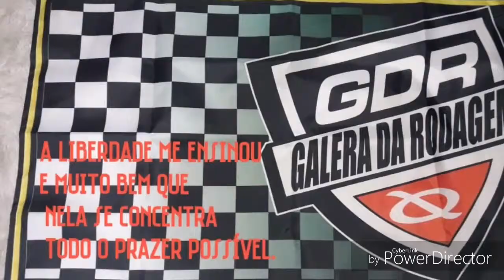Curta metragem #25 《BAU TOP》